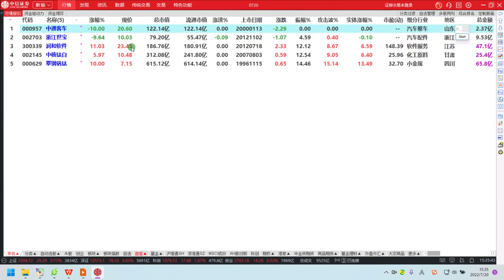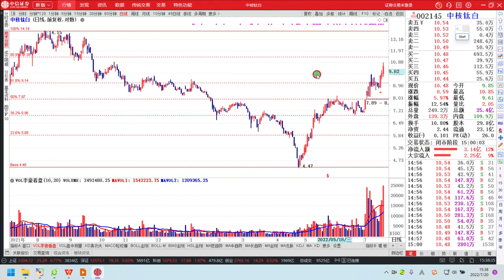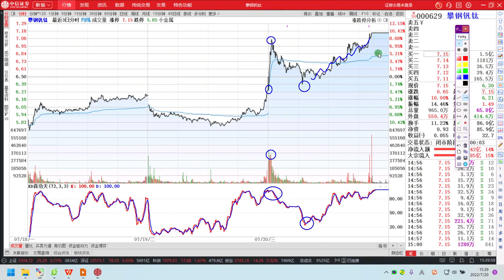中通客车，浙江世宝，润和软件，中核钛白，攀钢钒钛，客观解读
财经李帅
认证：证券企业证券投资顾问
简介：专注热门板块解读！